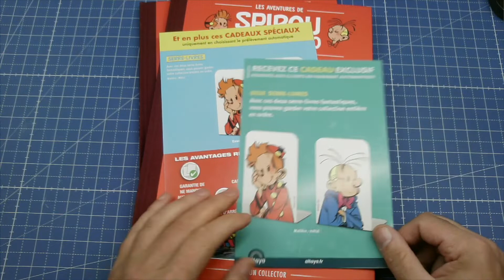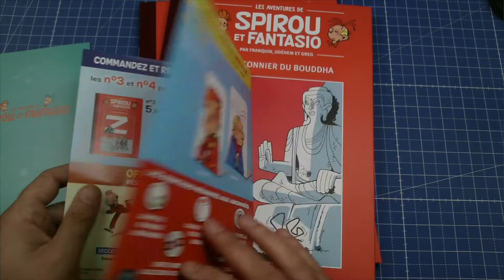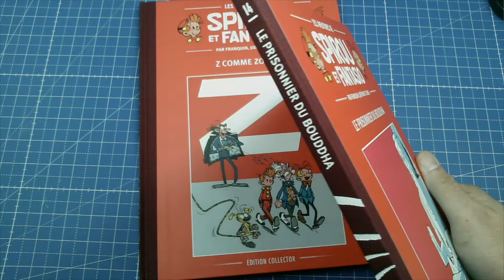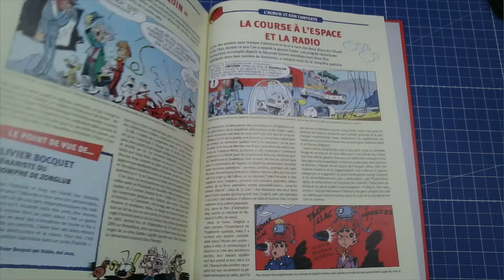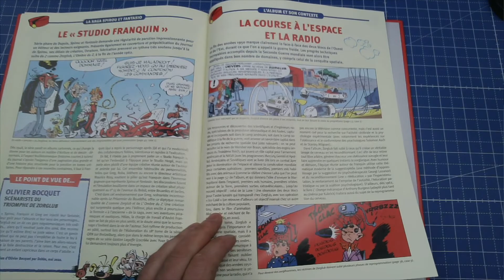SPIROU & FANTASIO 2 et 3 COLLECTION BANDÉ DESSINÉE DE CHEZ